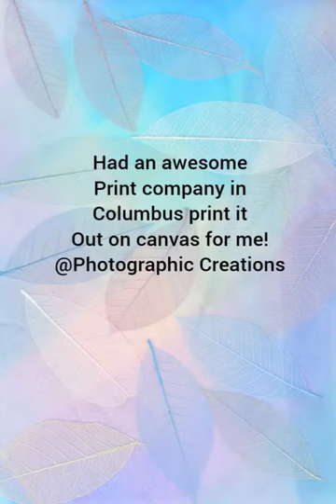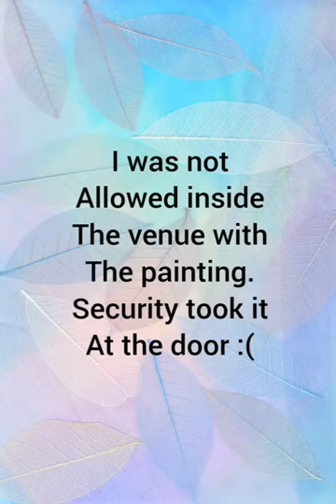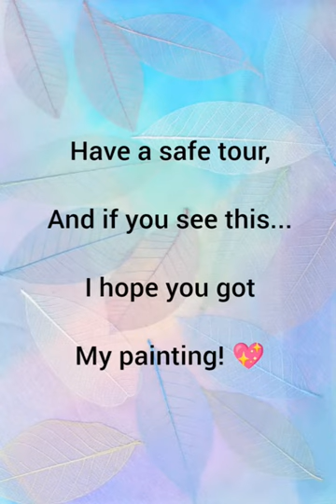Owl City Tribute Painting 2023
Hello everyone! I made this original painting back in 2012 with acrylics. I recreated it over the past few months digitally, I made it bigger and added more to it. Each shape in the clouds is a song Adam Young sang! (Not all of his songs are included) all the fireflies (and fuzzy blue lights) glow in the dark too! I tried to give it to him on his 2nd stop of his To the Moon tour in Columbus, but it was ultimately taken by security. I'm posting this now in hopes that he or his people will see it and maybe someday let me know he did actually receive it! I'm a little worried after all the time I have invested in this.. I hope you got my painting, Mr Adam Young! If you see this, please let me know! I've been waiting to give this to you for about 11 years!
(Shout out to Photographic Creations in Columbus who did an excellent job of printing it on canvas for me! highly recommend them)
(All music used in this vid of course does NOT belong to me- Fireflies instrumental, Owl City live concert music from 2023 To the Moon tour, all belong to Owl City!)